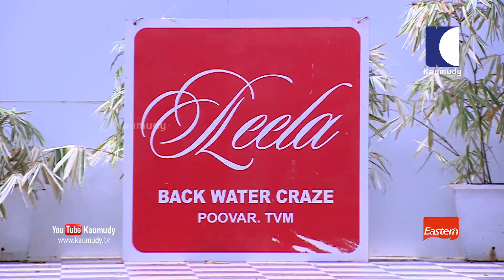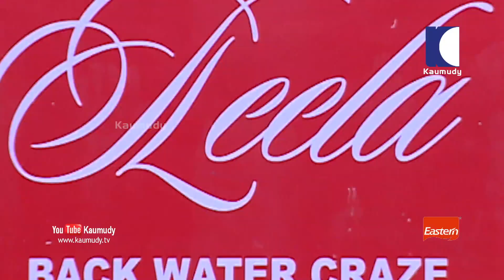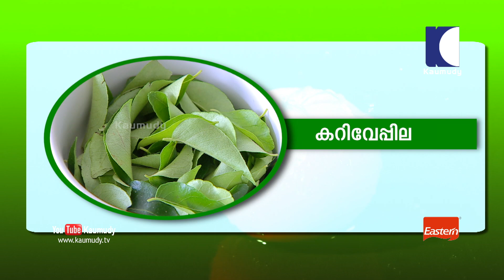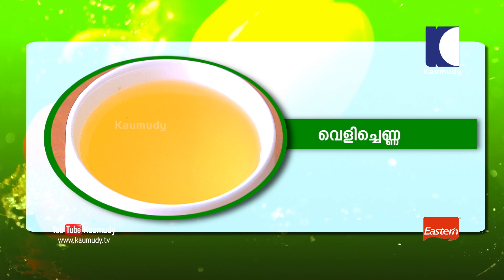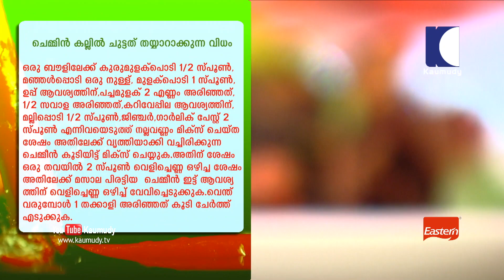Chicken Curry leaf Masala and Chemmeen Kallel Chuttath Recipe | Salt N Pepper | EP 227